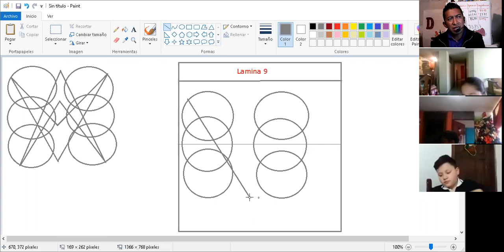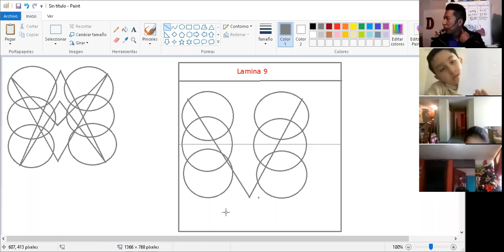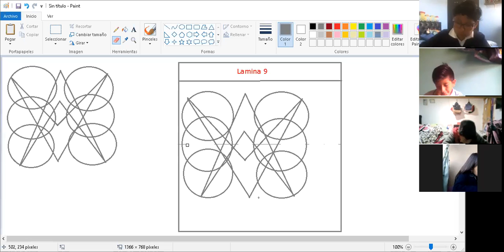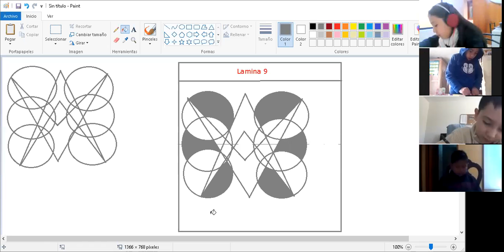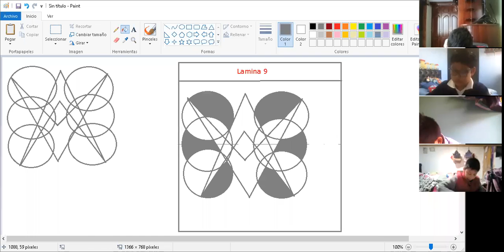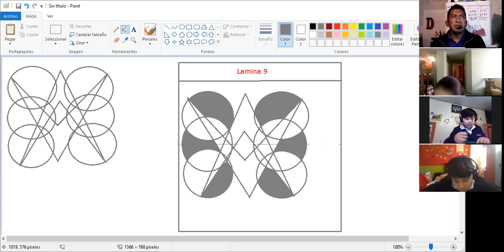6EGB B DIBUJO TECNICO 25NOV2020